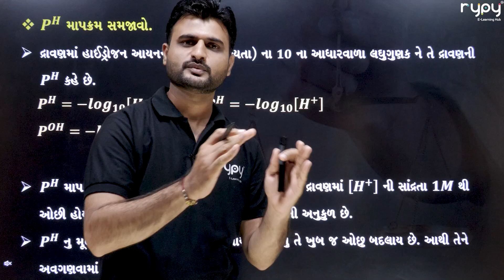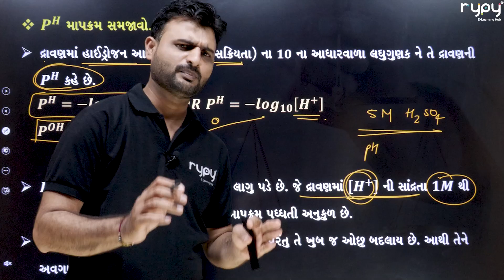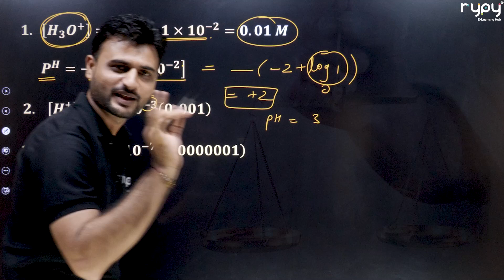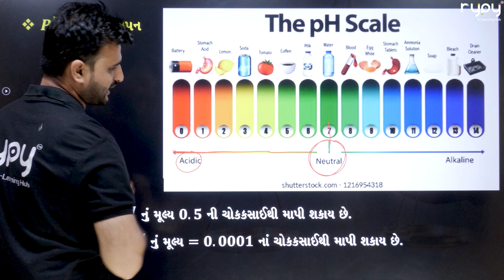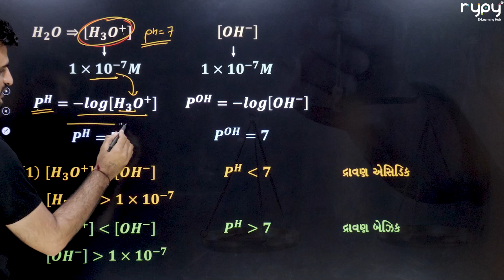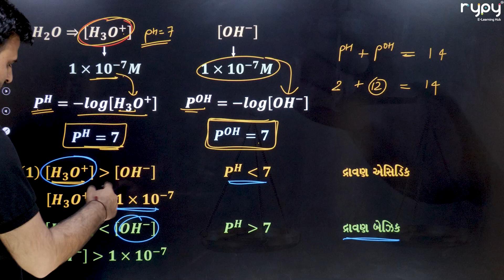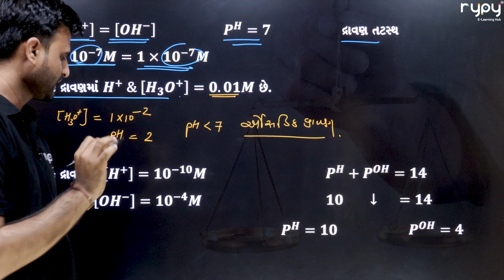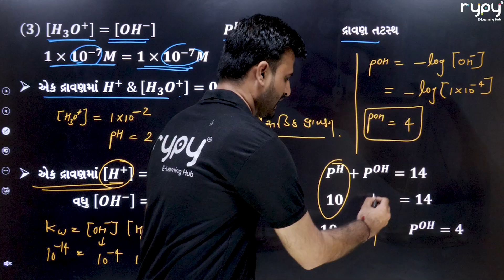NEET | 11 Science | CHEMISTRY | Equilibrium રાસાયણિક સંતુલન | PH માપક્રમ